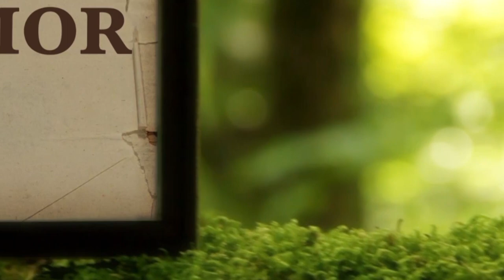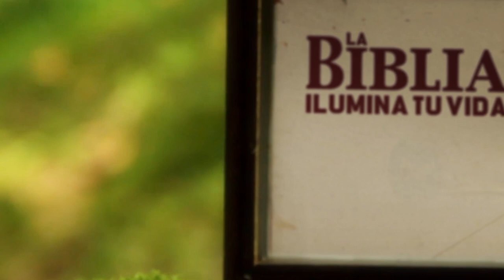La Biblia Ilumina Tu Vida - Sábado 04 de Febrero del 2023